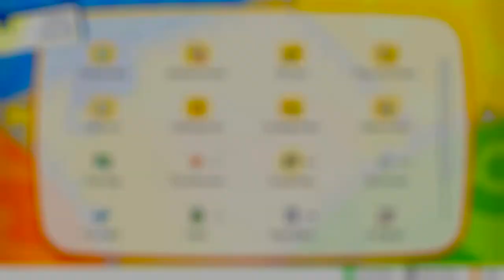Pokémon Let's Go Pikachu: Episódio FINAL - Mewtwo [ Legendado PT-BR ]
Nesse último episódio de Pokémon Let's Go, nós completamos a Pokédex, batalhamos a Green e enfrentamos o Mewtwo. Mas não nessa ordem.